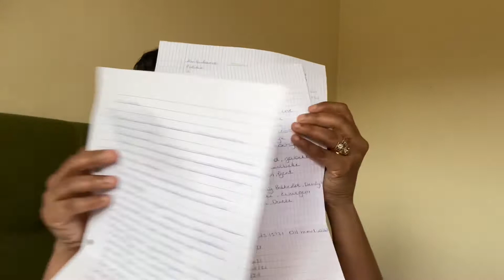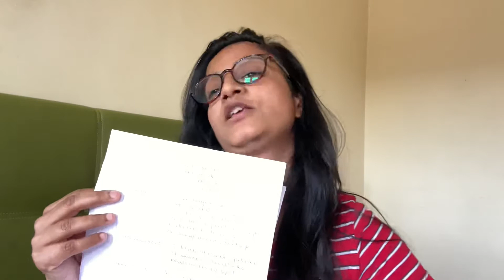Respect From Belgian Family🙏🙏🙏🙏😘😘